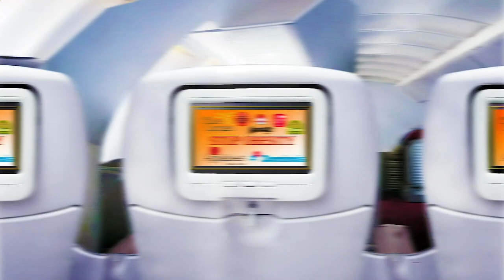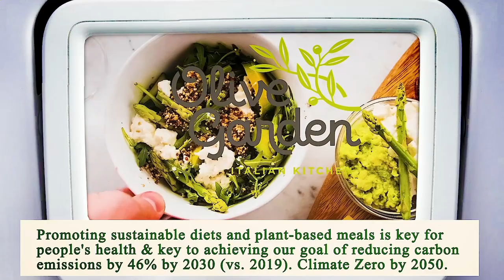Nearest Restaurant to Me - Nearest Restaurants to Me - Manhattan 10016 NY, New York County, NY, US